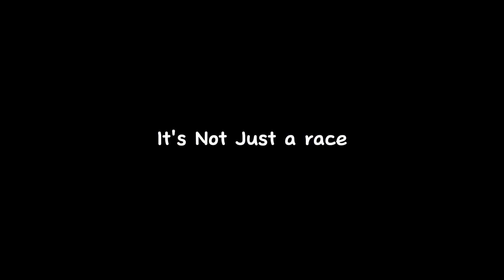Moto Racer with Dirt Bike - First Production by ButtNButterz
I am a funny food blogger and also a very good cook. I like to taste food from different places and also like to travel to new places. Please support me a lot, so that I can be motivated and make more good and informative videos for you.

JazakAllah

Share my Umrah journey as much as possible so that those who are new can get good and new information. Jazaka Allah